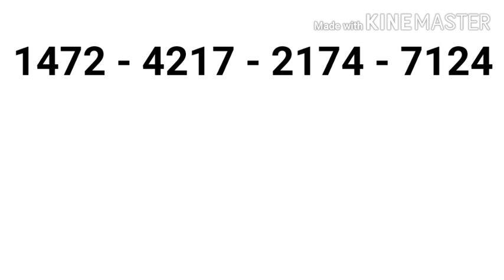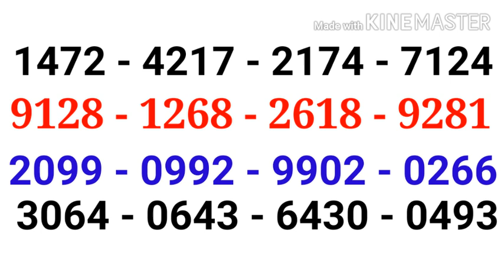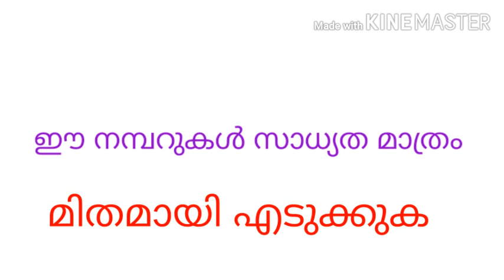WIN WIN LOTTERY GUSS